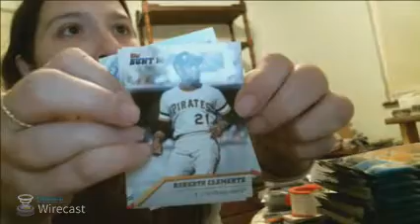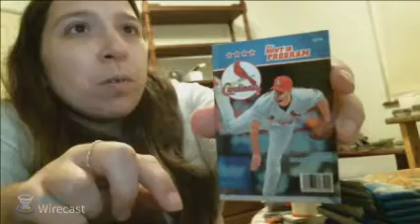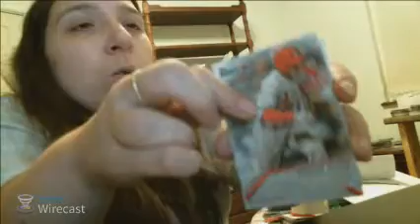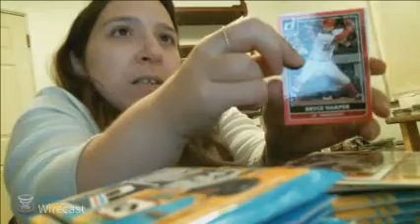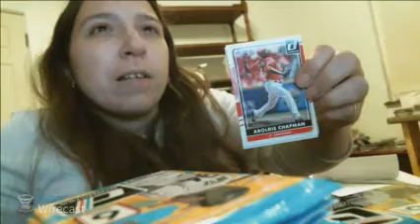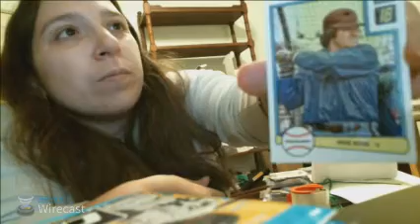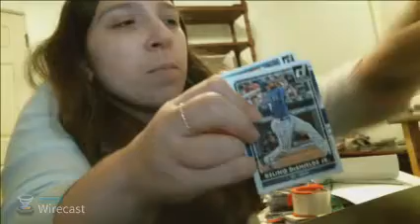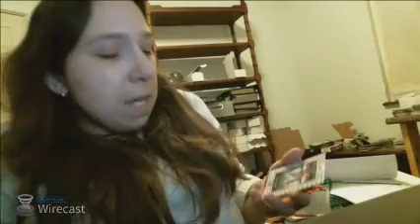2016 Donruss 24 Pk + 16 Bunt Blaster Box Card Break